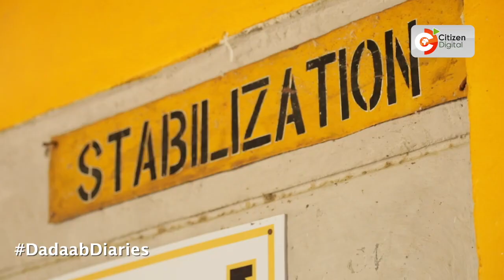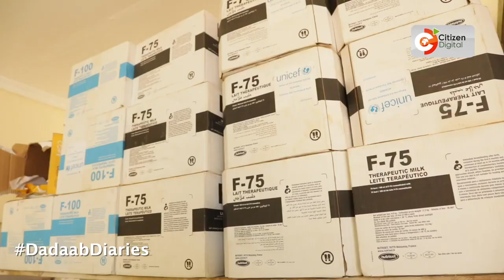RATION CUTS IN REFUGEE CAMPS Refugees to face food shortage in the coming months